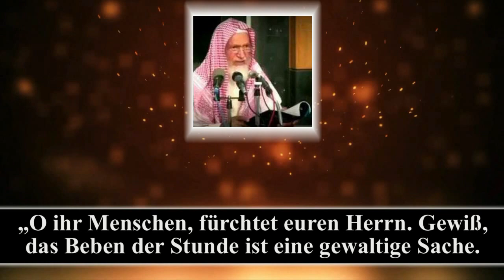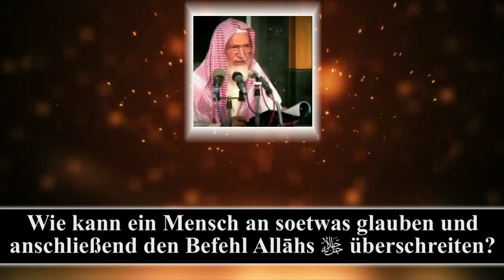Shaykh 'Abdullah Al Ghunayman | Der jüngste Tag